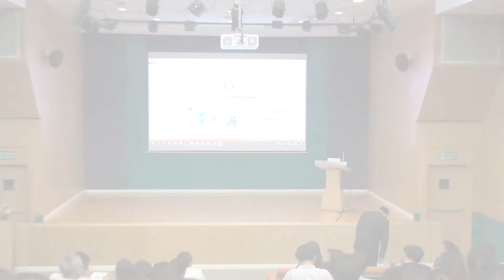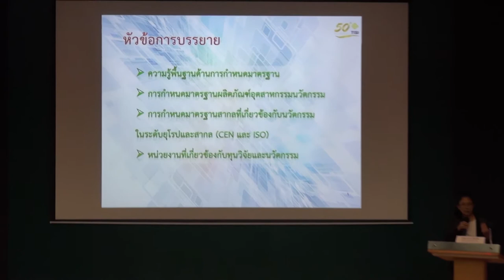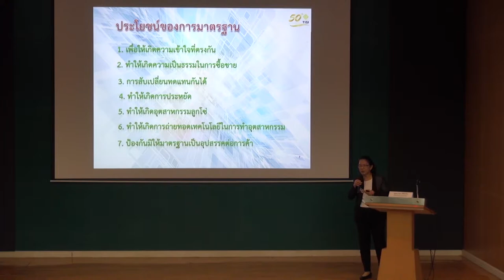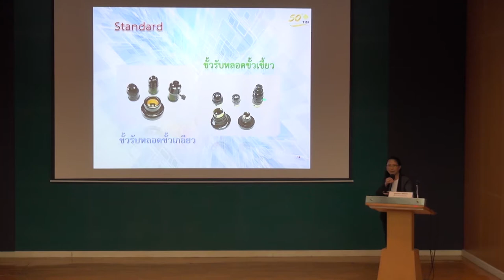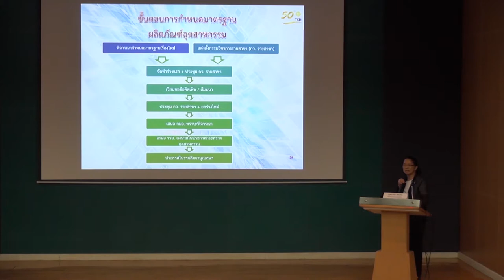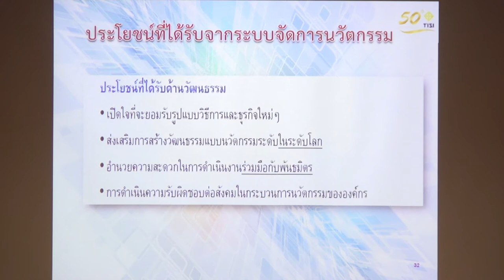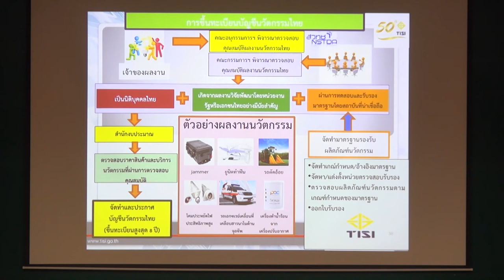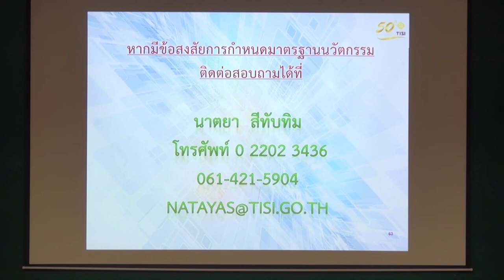การขอรับรองมาตรฐานกับ สมอ. (3/4)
การสัมมนา "การขอรับรองมาตรฐานกับ สมอ." วันพฤหัสบดีที่ 28 มีนาคม 2562 เวลา 13.30 – 16.30 น. ณ ห้องประชุม BT-Auditorium อาคารไบโอเทค, อุทยานวิทยาศาสตร์ประเทศไทย

ปัจจุบัน การวิจัยทางด้านวิทยาศาสตร์และเทคโนโลยี มีความก้าวหน้าและทันสมัยมากขึ้น และได้รับความสนใจทั้งในภาครัฐและเอกชน ประกอบกับรัฐบาลได้ให้ความสำคัญกับการวิจัย ต่อยอด และสร้างนวัตกรรมในประเทศ เพื่อนำไปสู่การผลิตผลิตภัณฑ์ และถ่ายทอดไปยังส่วนต่างๆ ที่มีความต้องการ ทั้งภาคเศรษฐกิจ (เกษตรกรรม อุตสาหกรรม หรือบริการ) ภาคสังคม (การพัฒนาคน สิ่งแวดล้อม ช่วยผู้สูงอายุ คนพิการ และผู้ด้อยโอกาส) และภาคส่วนอื่นๆ ได้อย่างแท้จริง เป็นการเพิ่มขีดความสามารถในการผลิต สนับสนุนองค์ความรู้ และพัฒนาเศรษฐกิจ

การส่งเสริมและผลักดันผลิตภัณฑ์จากผลงานนวัตกรรม จำเป็นต้องได้รับการรับรองมาตรฐาน เป็นที่ยอมรับจากหน่วยงานที่เกี่ยวข้อง เช่น สำนักงานมาตรฐานอุตสาหกรรม (สมอ.)  อนึ่ง สำนักงานพัฒนาวิทยาศาสตร์และเทคโนโลยีแห่งชาติ (สวทช.) เป็นหน่วยงานที่มุ่งส่งเสริมการวิจัย พัฒนา ออกแบบ และวิศวกรรม สร้างสรรค์ผลงานใหม่ๆ ตลอดจนการถ่ายทอดเทคโนโลยี จึงเห็นความสำคัญของการขอรับรองมาตรฐา นเพื่อสร้างความน่าเชื่อถือ ทั้งในระดับประเทศและต่างประเทศ จึงได้จัดเวทีแลกเปลี่ยนความรู้ ประสบการณ์ เกี่ยวกับการรับรองมาตรฐานอุตสาหกรรม  แนวทางและหลักเกณฑ์สำคัญที่ควรทราบ ในงานสัมมนาในหัวข้อเรื่อง “การขอรับรองมาตรฐานกับ สมอ.”